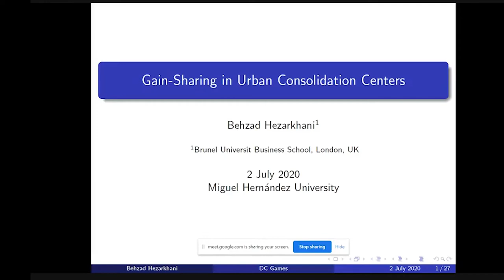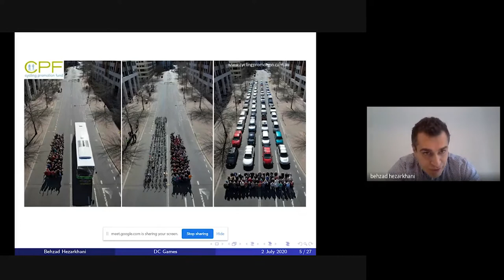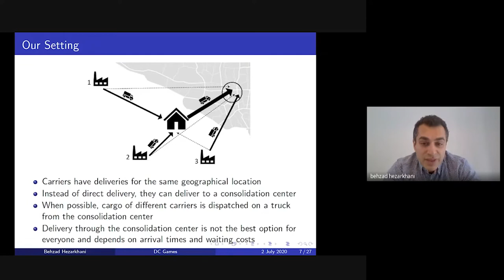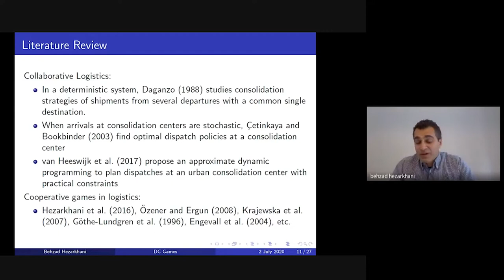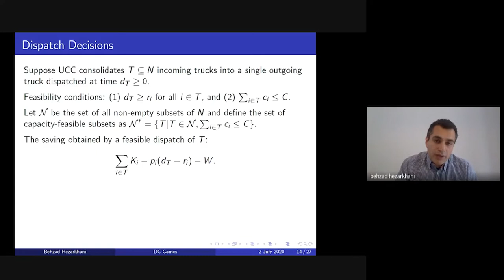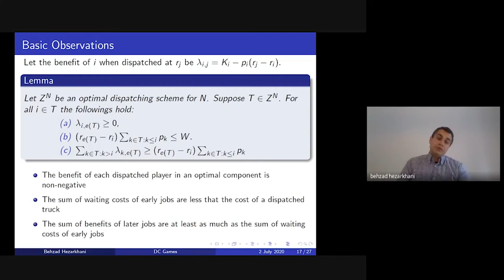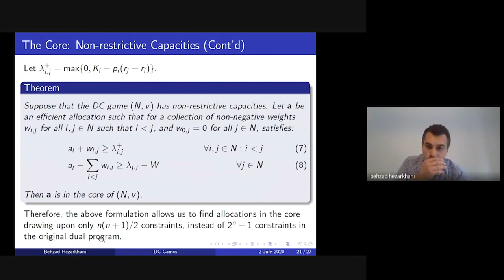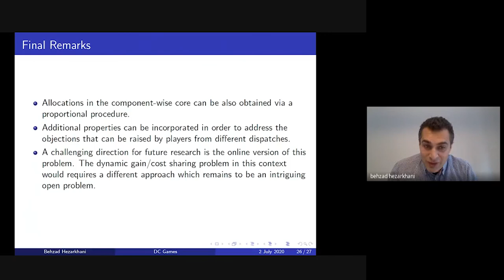Seminario Online Behzad Hezarkhani: Gain-sharing in urban consolidation centers.